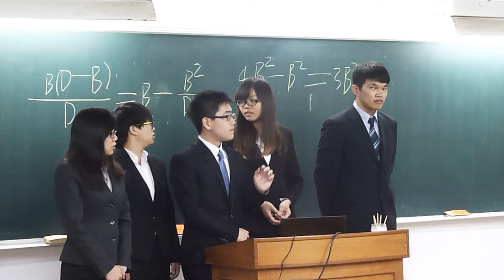化工實驗報告